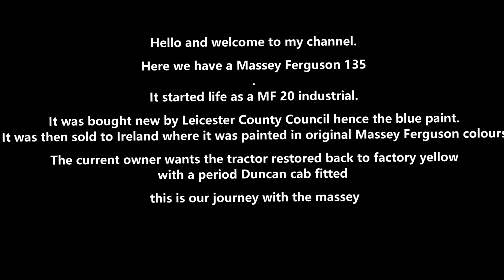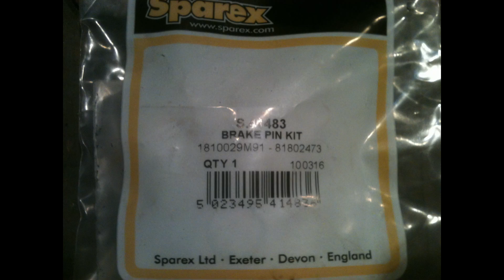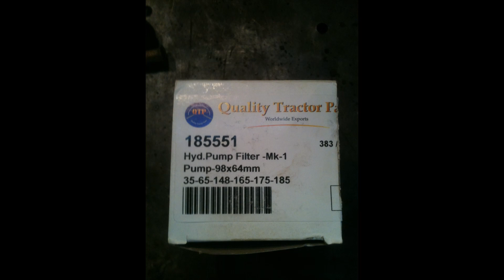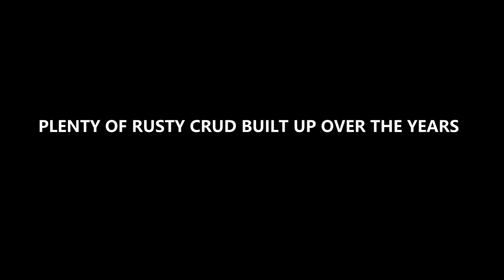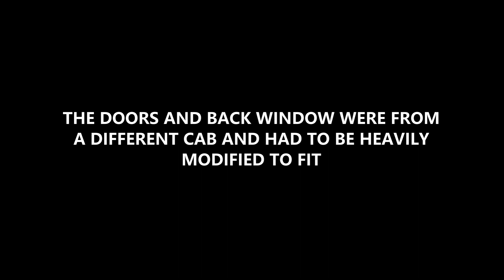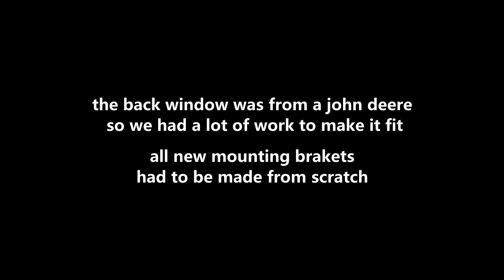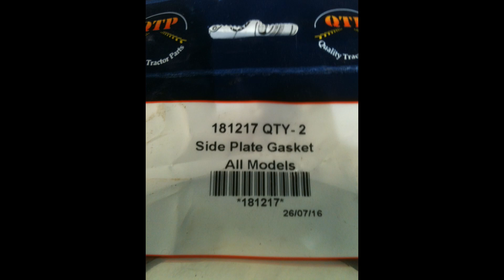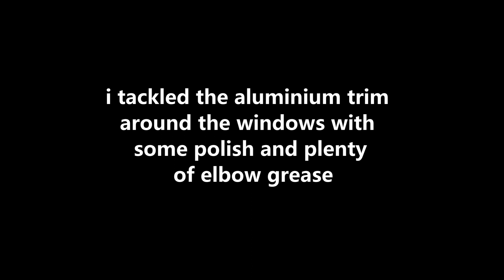Massey Ferguson 135 / MF20 industrial tractor restoration . part 1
part 1 . Restoration video of an MF20 industrial tractor , it came to us in original Massey Ferguson paint but it started life as an MF20 industrial spec tractor , i hope you enjoy this video and stay tuned for part 2 .
kids friendly video .
Songs:
00.00  Atch - Places 03.16
03.16  dreks- clouds 06.14
06.14 lakey-inspired 09.19
09.19 liqwid-you&me 12.25
12.25 musicbyaden-me&you 15.05
15.05 oshova lonely ride 18.55
18.55 dreks-clouds 21.50
21.50 drift-pages turning 26.00
26.00 living pulse 26.45